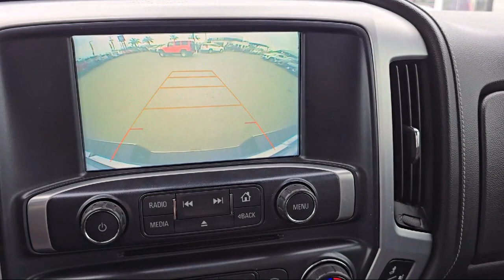2018 GMC Sierra 1500 SLT Crew Cab McAllen Brownsville Harlingen Port Isabel Weslaco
2018 GMC Sierra 1500 SLT Crew Cab Stock Number: G2412761 Vin:3GTU2NEC2JG118804.